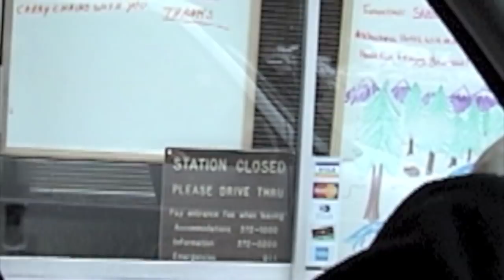Ostrander Ski Hut- Yosemite -documentary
A short documentary about Ostrander Ski Hut located on the West Slope of the Sierra Nevada in Yosemite National Park.